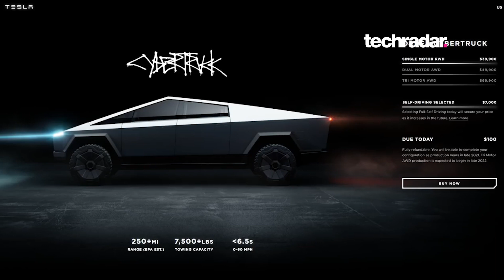TESLA CYBER TRUCK | Everything you need to know in 1 minute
Here is everything you need to know about the all electric pick up truck in just one minute.

Elon Musk unveiled the Cybertruck in November 2019 and love it or hate it  is a turning a lot of heads. It's available for pre-order right now!
This is the 6th vehicle from Tesla and the first all electric pick up truck in the world.
The truck is available in 3 price brackets and range specs span 250 miles to 500 miles.